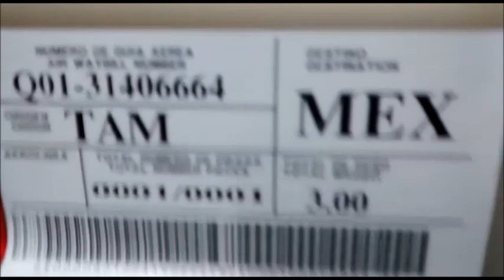Envio de una chihuahua mini toy golondrina a Queretaro - chihuahuasdebolsillo.com